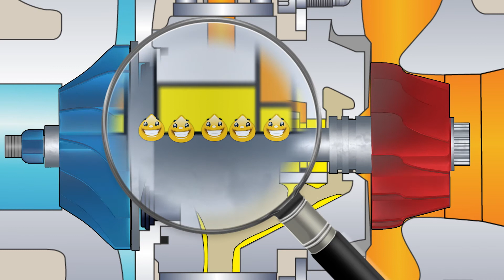Nickel: Ölversorgung Turbolader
Nickel informiert - ALANKO GmbH - ALANKO - Parts of Success
Diesmal hat der Nickel euch etwas über die Ölversorgung des Turboladers zu berichten.

Nickel erklärt euch, welche Aufgaben die Ölversorgung hat, was daran wichtig ist und zeigt euch anhand einer Grafik wie ein Turbolader von innen aussieht und funktioniert.

Wir wünschen euch viel Freude beim Ansehen.

Ihr wollt noch mehr über die ALANKO GmbH wissen?